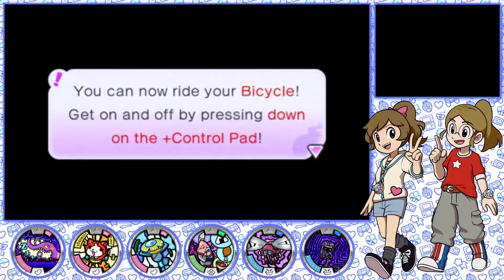That Was Easy | Yo-Kai Watch | EP 24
Those meddling Wazzats are still at large!